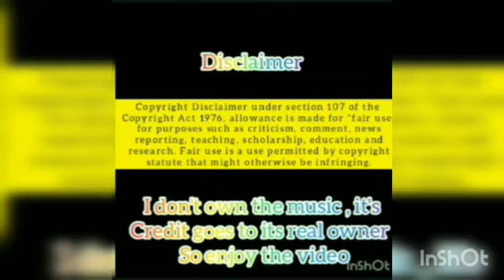Perman AMV // Perman love pako ❤️❤️❤️//Like , share and subscribe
Special thanks-inshot app( not a shout out)

Try to increase perman TRP and plz sign for the petition.

Plz all support ,plz